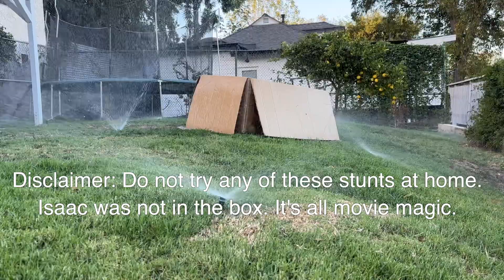The Box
The Box (AKA Heaven’s Hands)
A straightforward package delivery becomes the adventure of a lifetime.